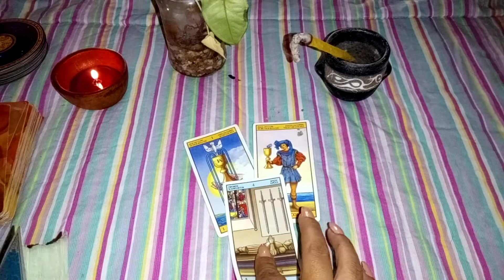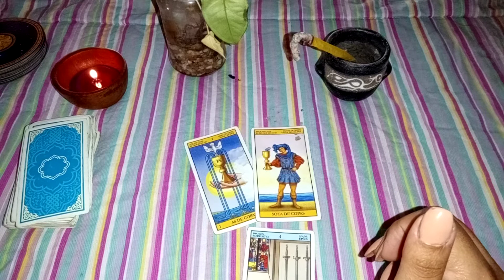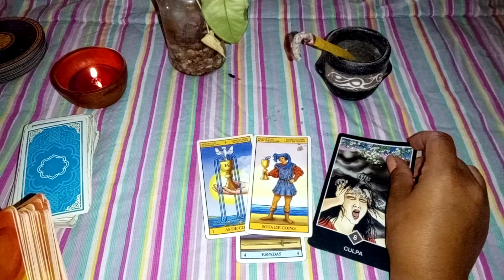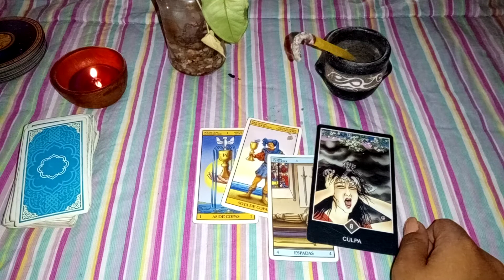Consejo para libra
Interactivo de tarot espero ayudarlos!!!..para consultas seguimos en nuestra página de Facebook e Instagram@esencialalmatarot o escribimos al 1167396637. Muchas gracias!!!